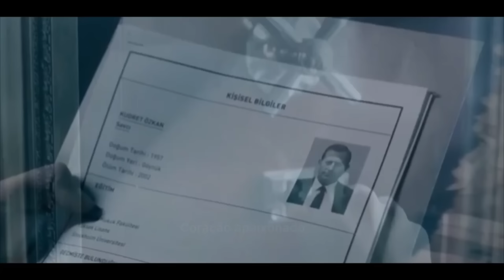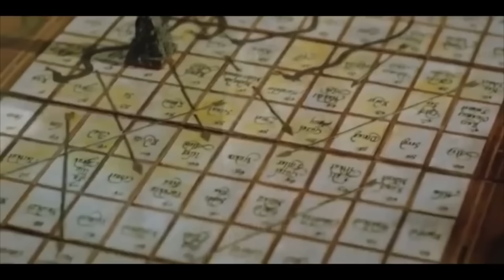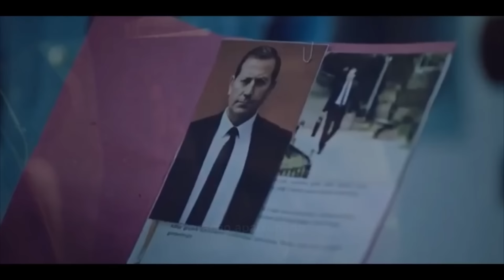A história de Feride e Aziz (Dublado) Parte 14+Comentários